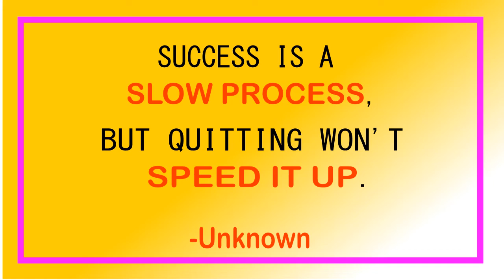Success is a slow process, but quitting won't speed it fast